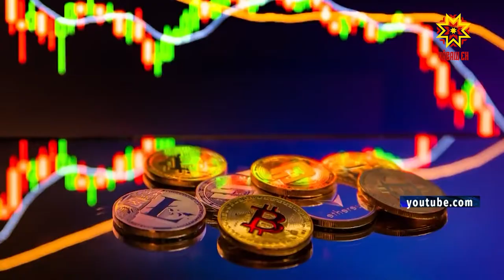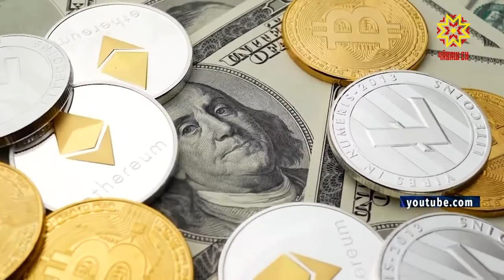В Чебоксарах прошло деловое ток-шоу "Как управлять сбережениями в условиях глобальных вызовов?"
Сложные времена требуют нового подхода. В Чебоксарах в Центре «Мой бизнес» прошло деловое ток-шоу «Как управлять сбережениями в условиях глобальных вызовов?» Как экономить, придумывает каждый сам, а вот как потратить — стоит спросить у специалистов. Рифат Фаткуллин смог накопить небольшую сумму и взял ее с собой. Воротилы финансового рынка не просто рассказали нашему репортеру, а показали, как приумножить честно заработанное.